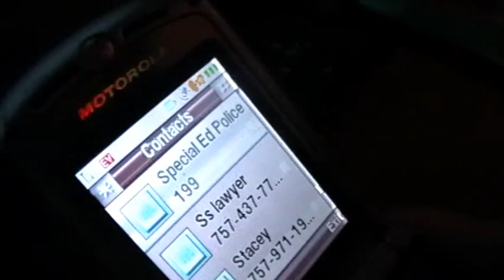Gun Shots In The Day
A family hears gunshots.